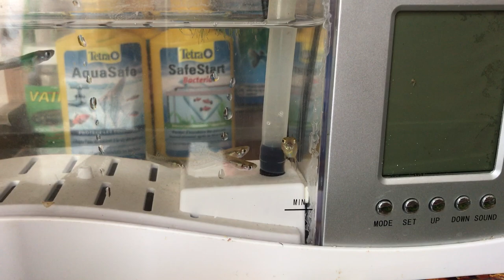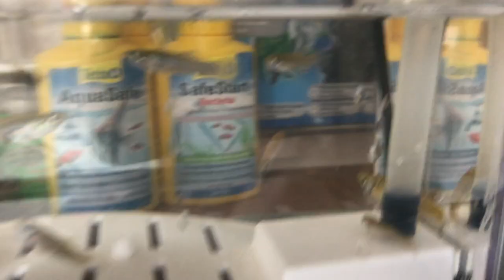Tentative d’accouplement (mâle Gambusie - femelle Guppy)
C'est plutôt une réussite, je vais essayer de mettre plusieurs femelles endler ou hybride d'endler, (pas de femelle guppy commune car celles qui me restent sont un peu jeunes) avec 2 mâles gambusie pour voir. Rassurez vous, le petit Endler au début de la vidéo, je l'ai remis avec ses congénères. voici le lien pour la tentative d'accouplement inverse